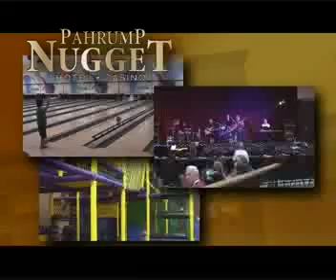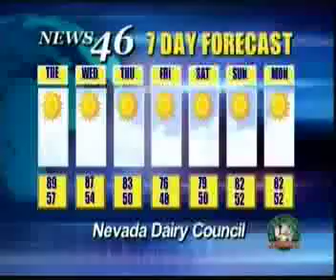09/30/13 NEWS 46 2 OF 2